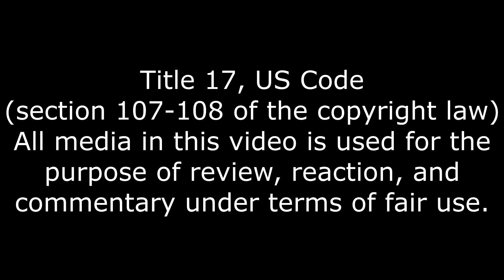Brannigan Strikes Again, What if You (And Huggy) Talked in Project: Playtime? Reaction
Should have just ditched him.